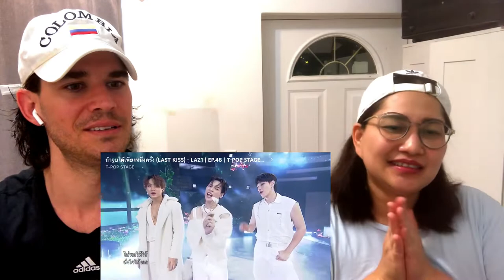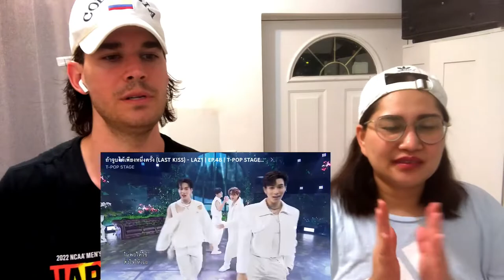ไทยฝรั่ง Reaction | ถ้าจูบได้เพียงหนึ่งครั้ง (Last kiss) - LAZ1 | Tpop Stage Show Ep.48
ให้ช่อง JOE&NAM IN NYC ด้วยนะคะ
ขอบคุณมากค่า 🙏🏼

Youtube & FB : JOE&NAM IN NYC
IG Joe : JosephInsko
IG Nam : waternam2006